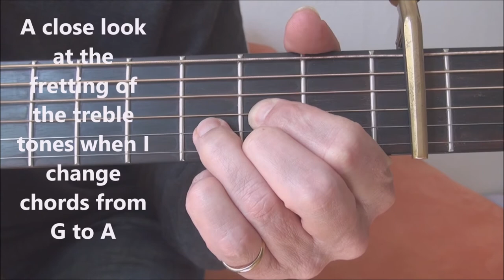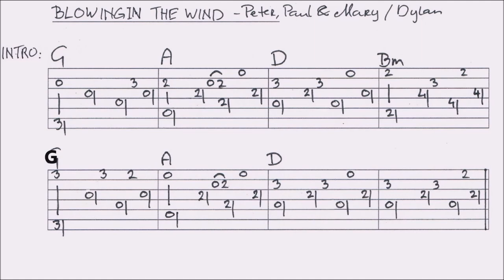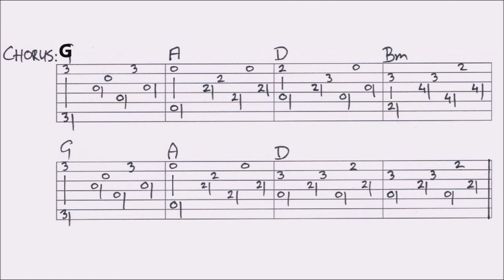BLOWING IN THE WIND - PETER, PAUL & MARY fingerstyle GUITAR LESSON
In this lesson I show you how to play this song.  You’ll find a VIDEOTAB of this arrangement at the end of the video. For the FULL TAB of this lesson (renewed): go to my